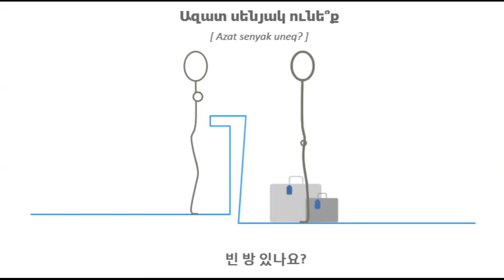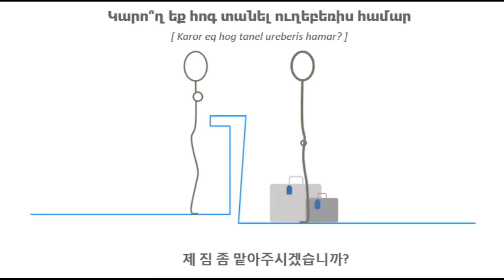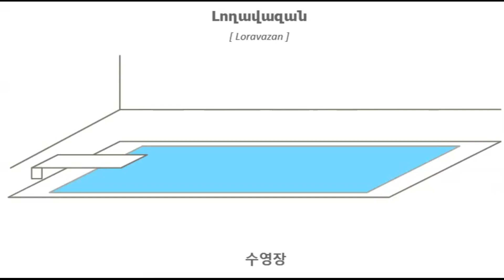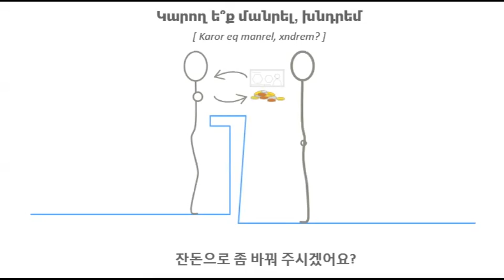아르메니아어 Armenian 호텔 Hotel